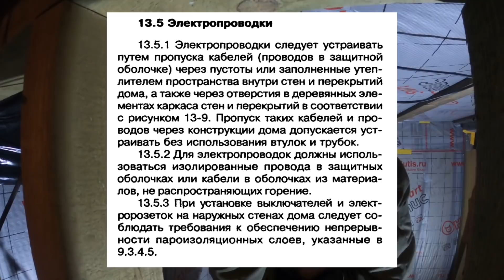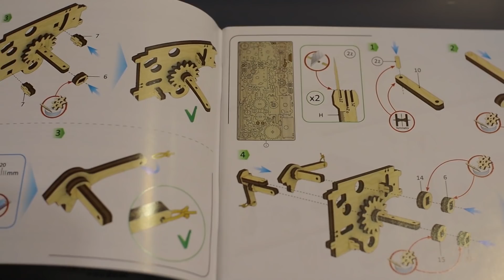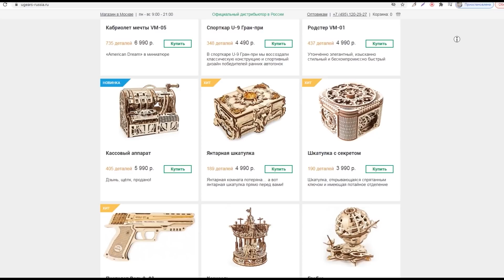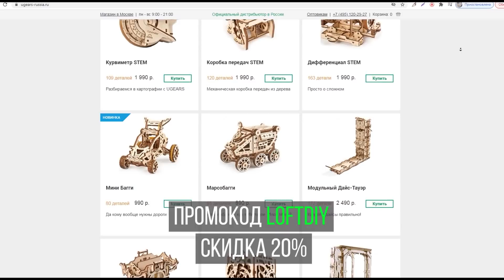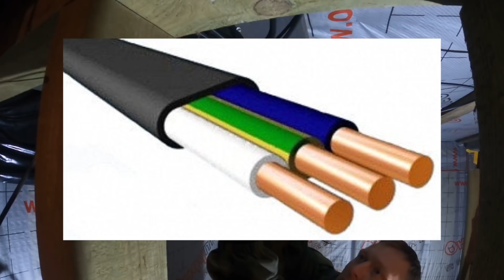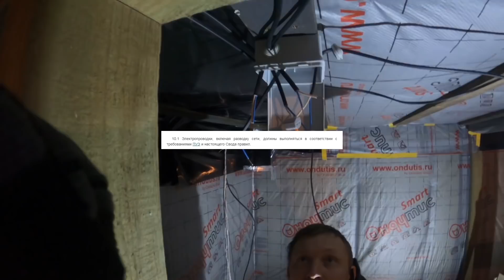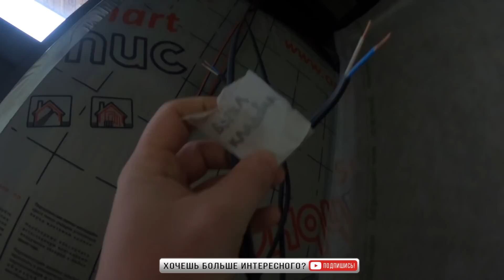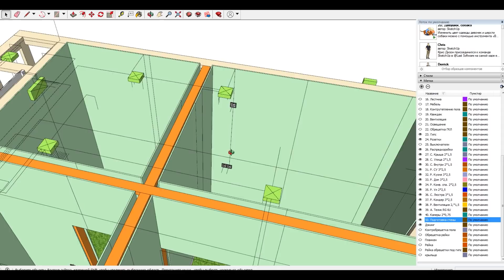Электрика в каркасном доме. Скрытая проводка, электромонтаж по СНиП?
Тема электрики в каркасном доме, да и не только в нем, ну уж очень скользкая, каждый трактует ее как хочет,
нормативная документация это от части позволяет делать. Поэтому в этом ролике расскажу основные принципы, как ее
организовали мы, руководствуясь здравым смыслом и логикой. Постараюсь в этом ролике рассказать основные принципы,
что и почему мы сделали так, а не иначе. Момент в том, что в каждом доме, построенном по любому принципу
домостроения, электрика это очень серьезный этап. Основные две опасности для возникновения пожара – это дымоход
и электрика. Про нее постараюсь рассказать более подробно. В этом видео поговорим про основные принципы, выбор
и разводку кабеля, выбор типов соединения кабеля. Отдельного внимания заслуживает сборка электрощитка, монтаж
розеток и распредкоробок и система умного дома. Об этом рассажу в ближайших видео.

00:00 - введение
01:18 - СП 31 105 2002
04:06 - как не нарушить пароизоляцию
04:28 - обрешетка и подрозетники
05:13 - выбор кабеля
07:00 - плюсы металлической трубы
07:46 - почему делаем без трубы
08:43 - распределительные коробки